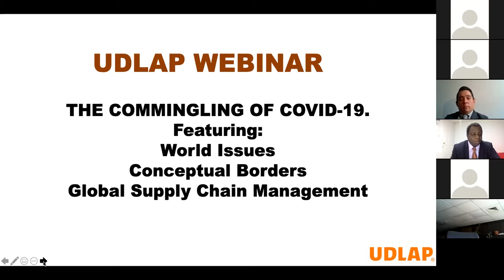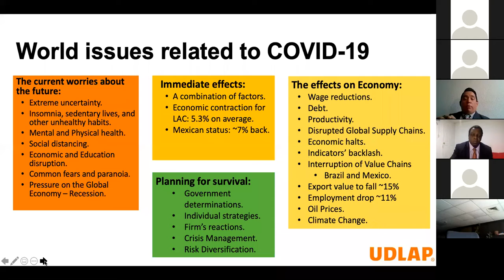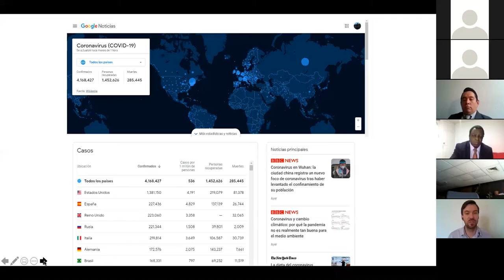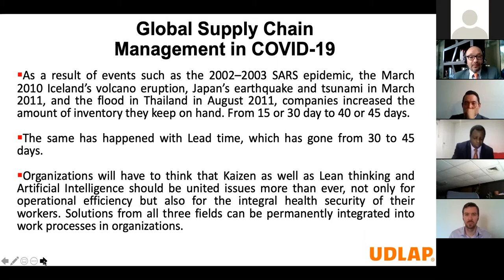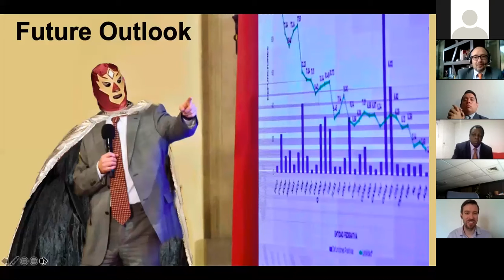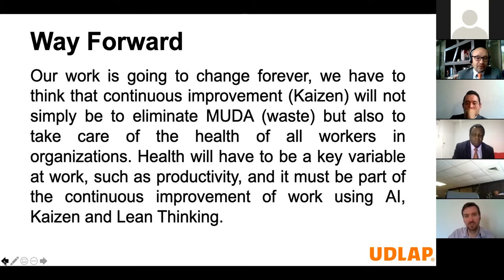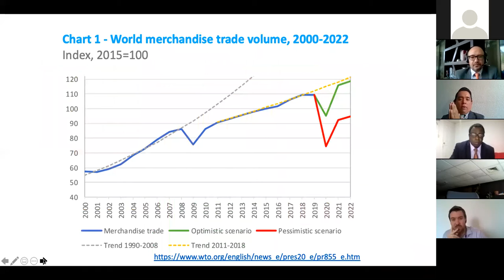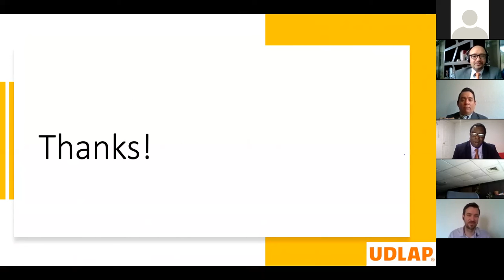The Commingling of Covid-19, Globalization and International Management, the Pain and the Gain